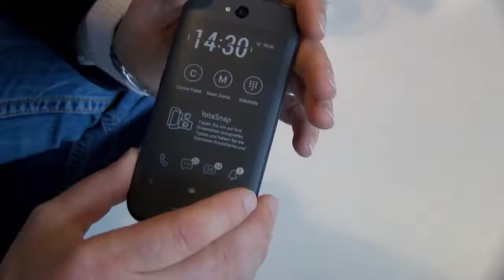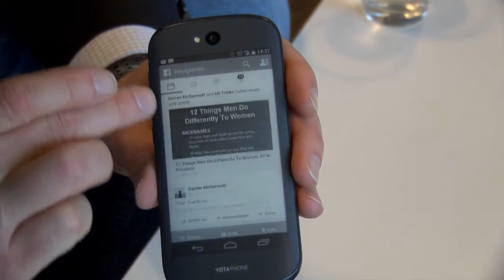Russisches Hightech-Smartphone mit zwei Bildschirmen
Das Smartphone vom russischen Hersteller

iPhone-Konkurrent Yota: Russisches Hightech-Smartphone mit zwei Bildschirmen - Video - Video